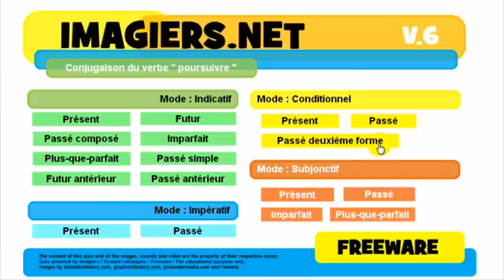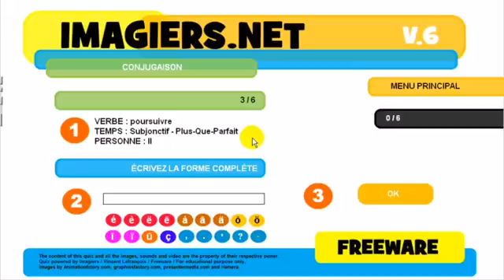Conjugaison # poursuivre# درس الفرنسية